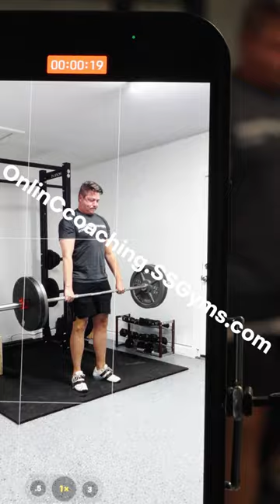3 Habits To Check In On For The New Year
Starting Strength Coach Ray Gillenwater shares his top 3 habits to get right for a strong 2023.